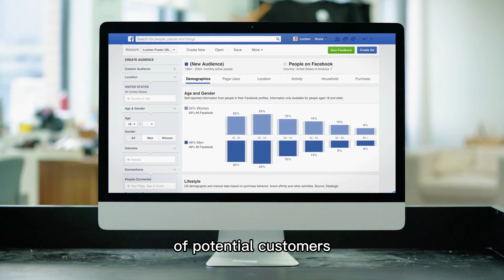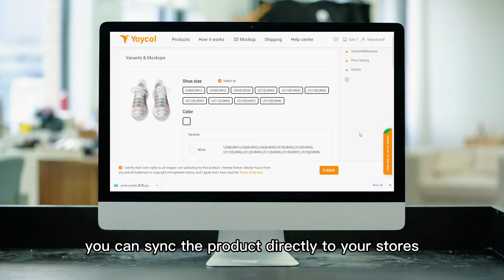6 Tips on How to Design Winning POD Products(Print on Demand)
How to start your POD bussiness even if you don't know how to design? This video will show you how~ With this video, you'll be able to start your business in one week.

0:00  How to Design Winning POD Products?
0:18  What is POD?
1:22 keep an eye on popular events
1:36 Find things emotionally appealing
2:07 Confirm the number of potential customers
2:27 Find materials related to your topic
2:43 Adobe Illustrator
3:00 Go to Fiverr

Yoycol is a top-notch on-demand order fulfillment service,  professionalizes in ALL OVER PRINT, completely free to use, and no minimum order requirement! You sell products on your store, we automatically process and fulfill them when orders come through, and ship them out to your customer. Products currently not listed in our website?
You name it, we print it!

24/7 merchant support